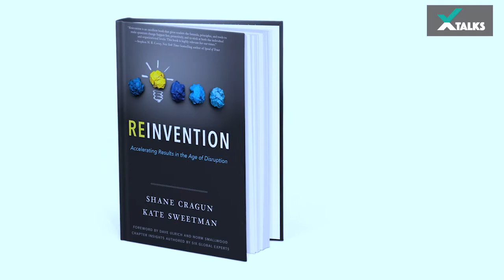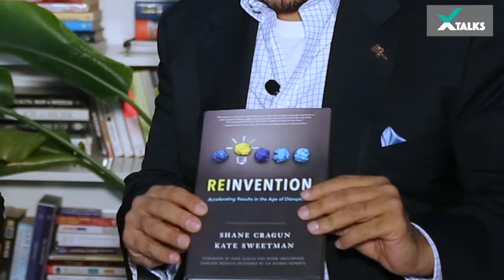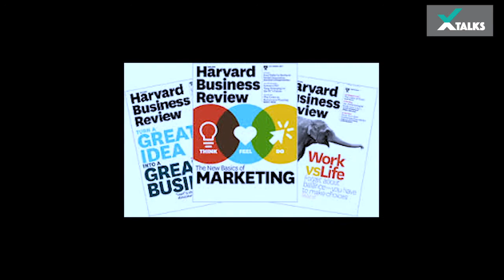Inventing & Reinventing yourself with Kate Sweetman - Principal, Sweetman Cragun Group